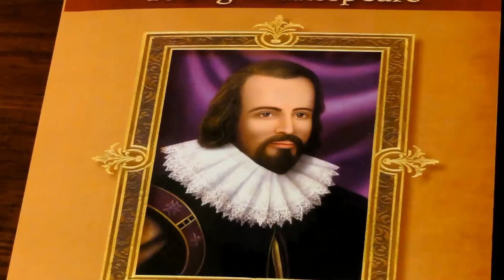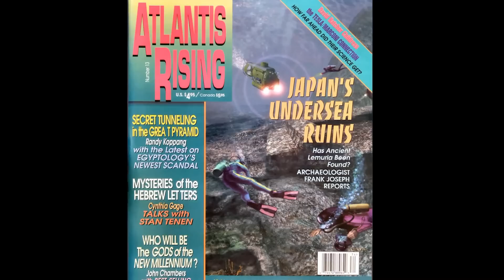Some of Tom Millers Art & Graphics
A miscellaneous selection of art and graphics by Tom Miller. A number of these pictures were done for Atlantis Rising Magazine.